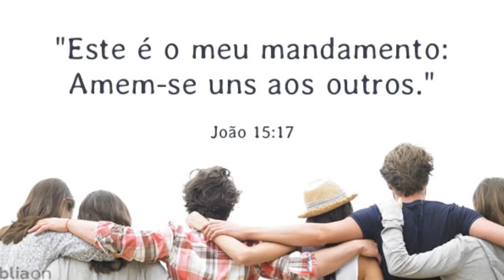Canal Izidro Caldas Apresentação e Agradecimentos.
Link deste Vídeo - Neste vídeo apresento O Canal Izidro Caldas, exibindo um resumo dos Vídeos já postados e agradeço a todos pela colaboração neste Ano de 2017. Feliz Natal e um Próspero Ano Novo.